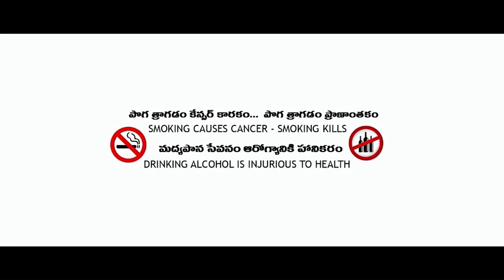Thaanu Nenu Telugu Short Film ||Chandu ||Manjali ||Abhiramreddy ||Rock prakash ||vijay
heres the new short film in dv film factory the name called as thaanu nenu
ft..by chandu ,manju

CAST
         CHANDU
          MANJALI
          VAISHU
DUBBING ARTISTS :- VIDYA(DOLLY)
                                            PAVANI
EDITING :- MAHESH SEERAPU
MUSIC&SFX :- ROCK PRAKASH
CHANNEL CO-ORDINATOR :- SATYA REDDY
PRODUCER :- ABHIRAM REDDY
STORY,DOP,DIALOUGES&DIRECTION
            NARU VIJAY KUMAR